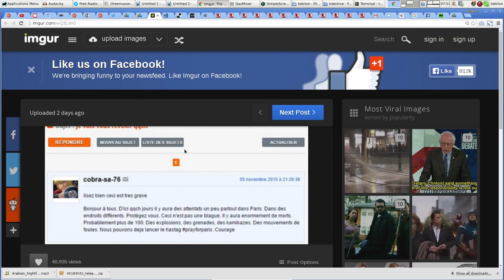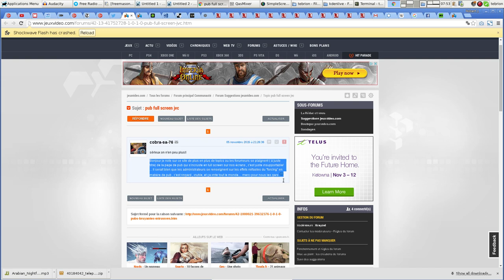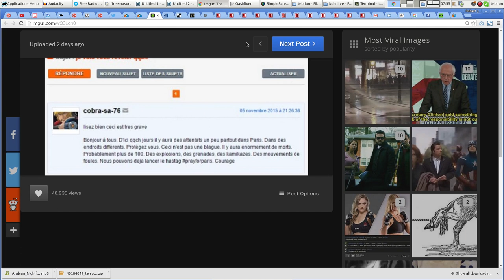PARIS PRE-WARNING MESSAGE IS FAKE - CLEARING THE AIR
PULLED THE OLD VIDEO DOWN. Thanks for the help to everyone who followed up on this and got to the bottom of it. We must continue to vet each other research.
PEACE
RJM